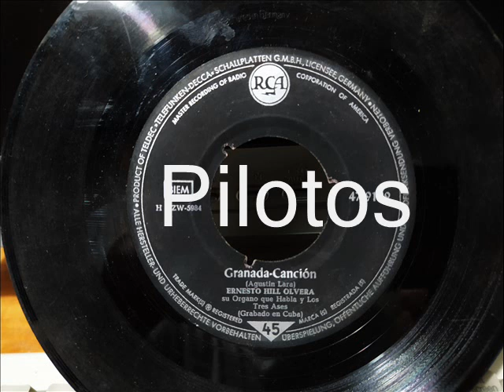GRANADA - ERNESTO HILL OLVERA